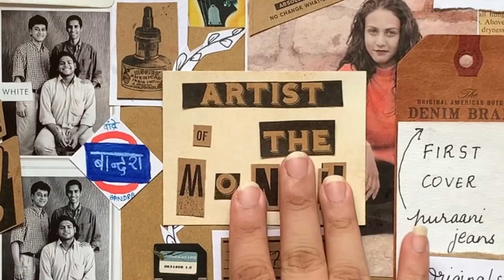Raftaar | Episode 2 | Artist Of The Month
Catch Raftaar talk about his venture into hip hop, the culture of diss tracks and the birth of Kalamkaar only on the latest episode of Mirchi Indies Artist Of The Month.

All this month with @raftaarmusic Tune in every Friday for fresh new episodes.

Team:
Project Head: Maithili Padukone
Director: Abhay Lal
Assistant Director: Joanna David
Producers: Chareine Fernandes, Abhay Lal and Richa Sanwal
DOP: Rishabh Maliwar
Film & Music Promotions: Poonam Khinchi and Rebecca Pinto
Special Mention: RJ Praveer
Head of Post production: Avinash Waghmare
Editor: Harshita Jain
Graphics: Pankti Solanki
Equipment: Synergy Integrated Marcom

Mirchi Indies  ‘Artist Of The Month - featuring India's biggest Indie Stars!

We know you're always eager and excited to know what's going in the lives of your favourite Independent Stars, and with Artist of The Month, you'll get an insider's view of their lives - right from backstage moments and love affairs to flop performances and life lessons.

Mirchi Indies is India's Only Web Radio Station that plays only Independent Music all day. Whether you want to break your WFH blues over some good Folk Music or indulge in a quarantine fling with the latest IndiePop hits, our web radio has got you covered. Tune in and experience the Best of Independent Music 24*7. Keep listening to Mirchi Indies - Music Beyond Bollywood